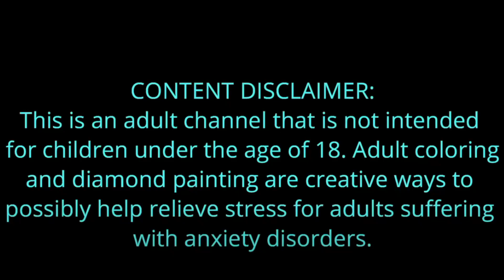Drive & Chat: Post Office and Starbucks!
Out and about driving to post office and Starbucks. 💜

WeeWax on my Etsy shop (drops are the first Friday of every month at 12 noon EST)